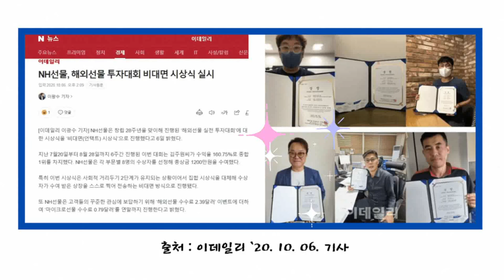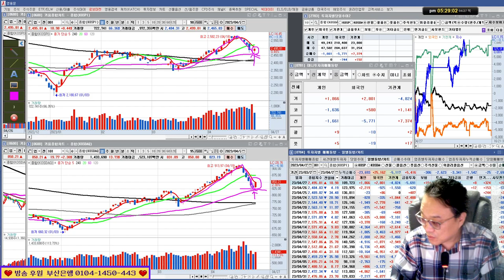주식 특강 2회/눌림목 구간에서 매수하라/현대차,HD현대일렉트릭,POSCO홀딩스,농심/실전투자대회 입상자 닥터케이의 주식방송 23/04/27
*1대1 필살기 전수반 모집중(카카오톡으로 문의)